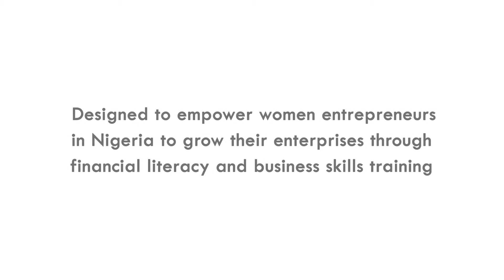Lila's Story | Cherie Blair Foundation for Women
To celebrate International Women’s Day we have released a series of short films about our exciting Road to Women’s Business Growth project in Nigeria, which is combining technology and training to support 500 ambitious women to take their businesses to the next level. This is Lila's story.